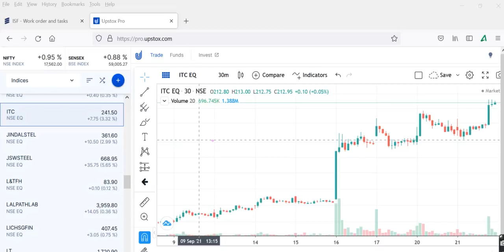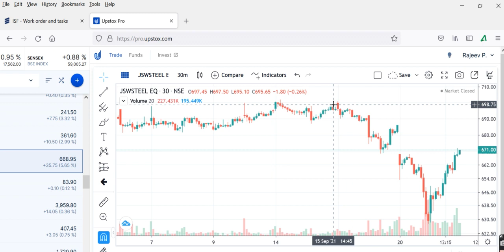jsw steel jindal steelSTEEL Share Latest News, JINDAL STEEL Share TarShare Prediction, JSW STE